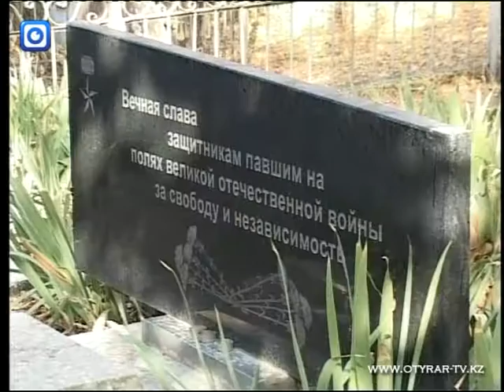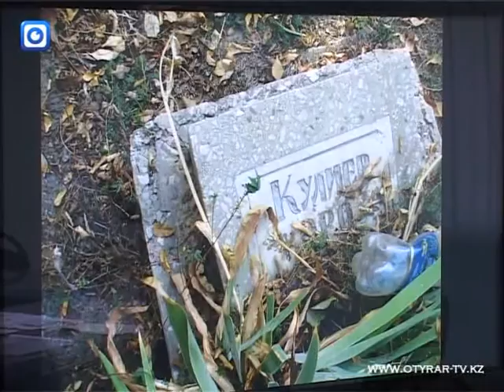Шымкентская "Карта героев" должна жить вечно!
"Карта героев" на старом кладбище Шымкента уже вскоре может выглядеть по-новому. Общественным лидерам удалось собрать небольшие средства на реставрацию, но чтобы начать работы их недостаточно. А ведь памятное место уже много лет взывало о помощи.